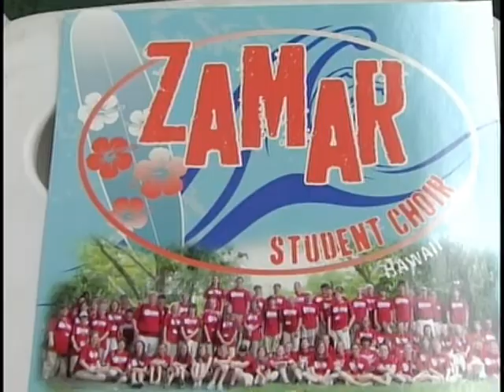sun church youth choir pkg.mpg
WCBI's Allie Martin has the story of a church youth choir about to embark on a mission trip to Hawaii.  See how Music Minister Aaron Tomes leads the young people and prepares them for a once in a lifetime trip.